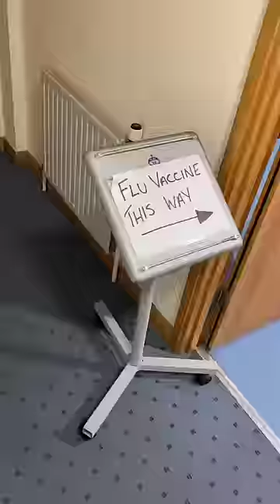Med school diaries | Family Medicine/ GP